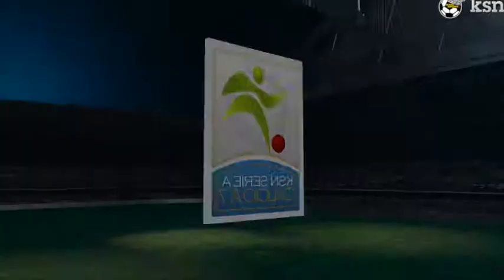KSN WINTER EDITION SERIE A CALCIO A 7 EMPOLI VS PALERMO